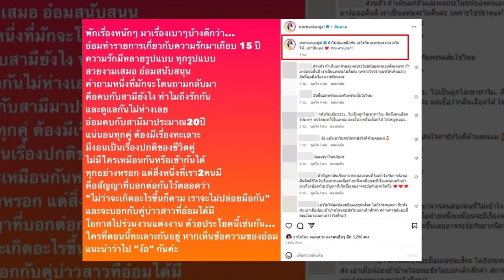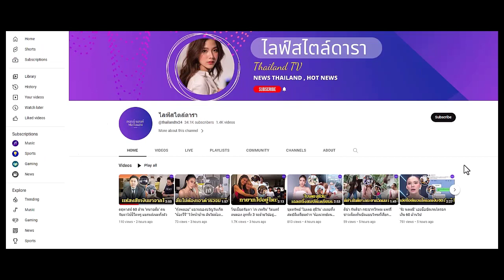อ๋อม สกาวใจ แชร์ประสบการณ์รัก 20 ปี ลั่นไม่มีอะไรแทรกกลางได้ ถ้าทำสิ่งนี้!